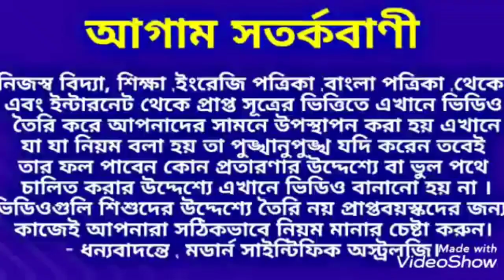প্রতিদিন সকালে ঘুম থেকে উঠে ১ টি কাজ করুন জীবনে আসবে সফলতা। সফলতারটিপস সফলতারনিয়ম Successtips .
প্রতিদিন সকালে ঘুম থেকে উঠে ১ টি কাজ করুন জীবনে আসবে সফলতা ধন্যবাদ।